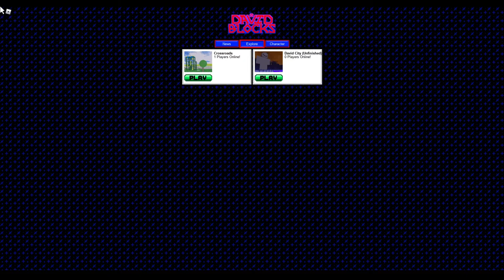REAL DAVIDBLOCKS FOOTAGE (RECOVERED) 1995 RECORDED TAPE (HD QUALITY)